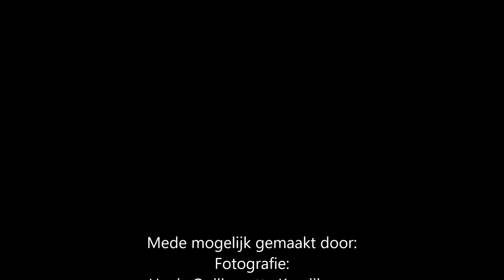Making of De Niro Fotoshoot | Drunens Ruiterhuis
Making of De Niro fotoshoot
Met dank aan:
Hypic Hippische fotografie - Quillemette Kraaijkamp
Daniëlle Heijkoop
Theo Hanzon